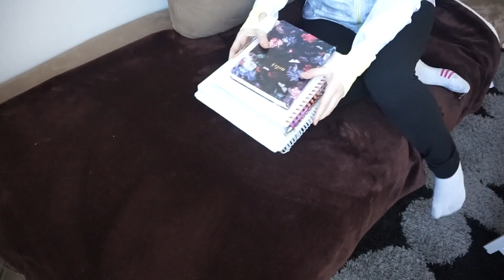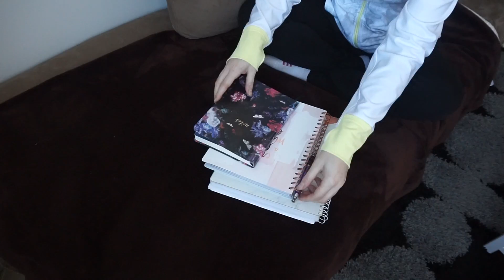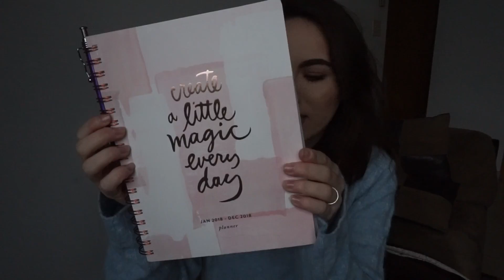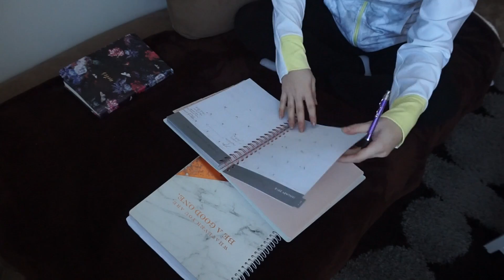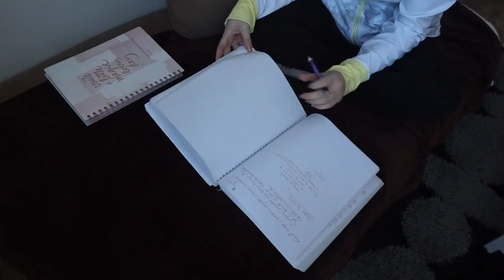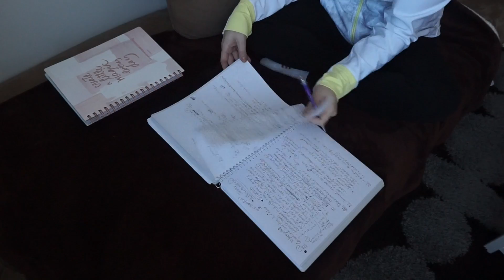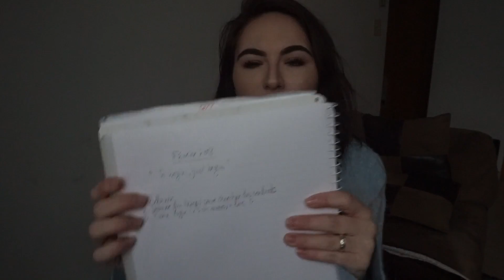ORGANISATION : PLANNING FÉVRIER AVEC MOI